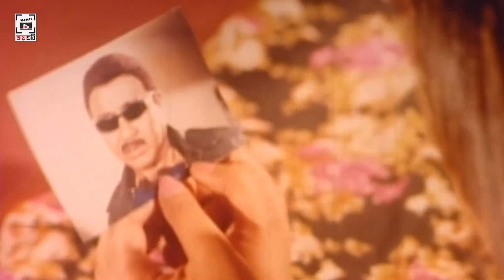মেয়ে দেখলে মজা নিতে মনে চায় | Ghum Haram - ঘুম হারাম | Rubel, Poly, Neha, Kabila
Movie : Ghum Haram - ঘুম হারাম
Star Cast :Rubel, Poly, Neha, Kabila, Miju Ahmed and Many More
Director : Raju Chowdhury
Label : CHAYA CHOBI (ছায়াছবি)